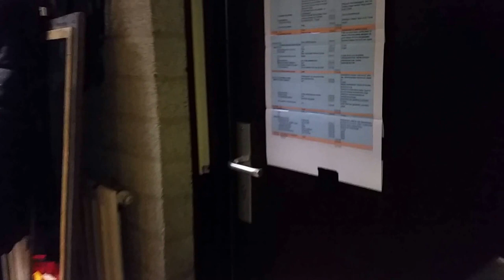Multi Show Productions - Voorbereidingen en Kijkje achter de schermen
Voorbereidingen en kijkje achter de schermen bij Dinnertheater Tulpen uit Amsterdam, Gambora Gameren 5 maart 2016 met Multi Show Productions. zie